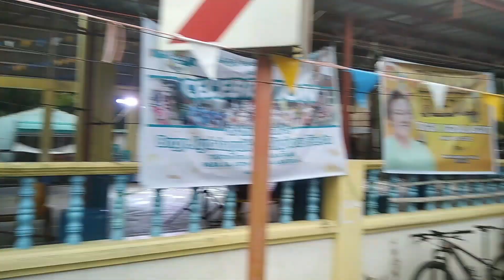NEW MOBILE FROM ANTIQUE. BIG DADDY DISCO MOBILE, SOUND CHECK AND LIGHTS TESTING. SHORT VLOG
BIG DADDY DISCO MOBILE OG BRGY. IGDALAGUIT, TOBIAS FORNIER (DAO), ANTIQUE.